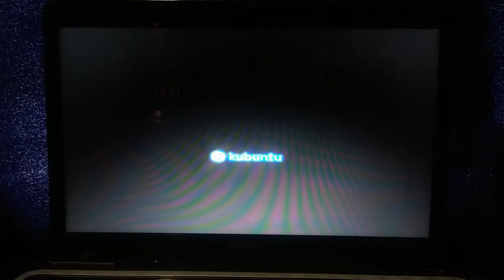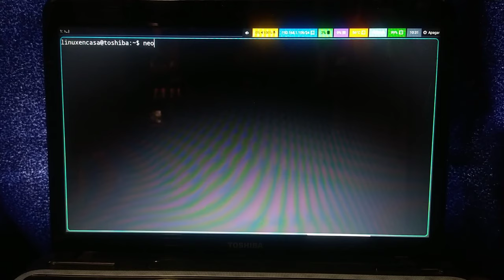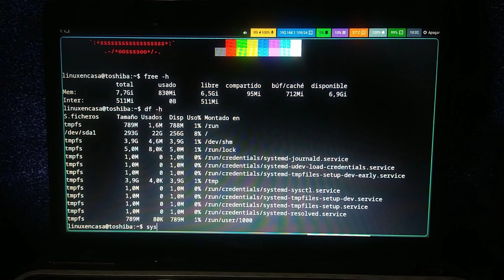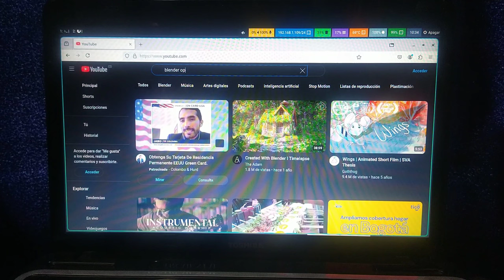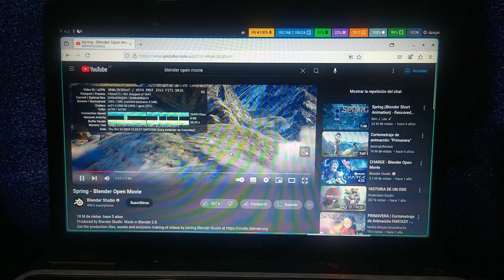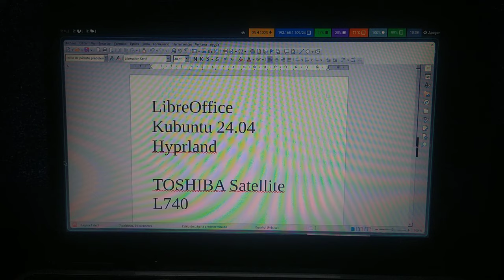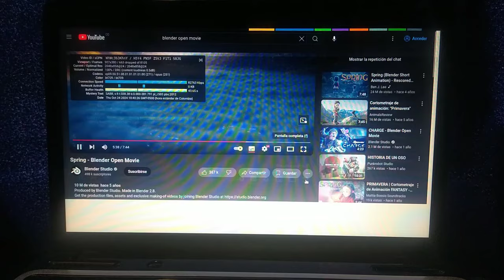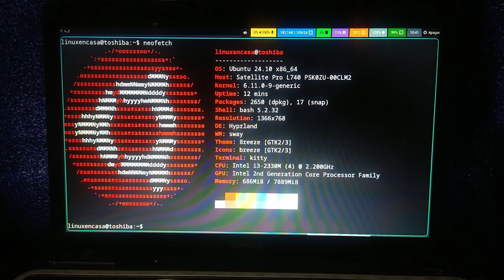Hyprland - Es tan Pesado como dicen? Prueba de desempeño en un portátil del 2012.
Prueba de desempeño sin cortes en portátil TOSHIBA Satellite L740 con la Distribución Kubuntu 24.10 a la que luego se le configuró Hyperland, un Tiling Wayland Compositor que ya está disponible en los repositorios oficiales de Ubuntu 24.10.  Además se tiene Kitty como Emulador de Terminal; Waybar como la barra de estado; Wofi para lanzar aplicaciones; Azote para el fondo de pantalla; Wlogout para salir y apagar.

Fe de errores:
En 08:20 escribo "Kubuntu 24.04" y debió ser "Kubuntu 24.10"